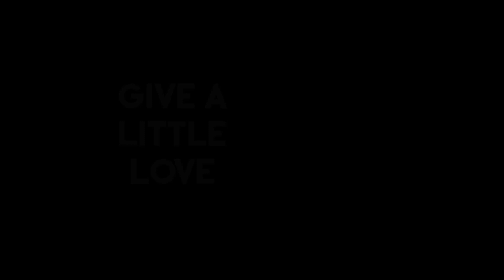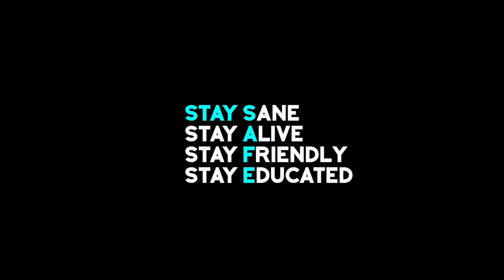Give a Little Love - Virtual Choir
GIVE A LITTLE LOVE - WITH FRIENDS AND FAMILY (VIRTUAL CHOIR)- Coronavirus Stairwell Sessions Quarantine Song
SEE BELOW for info and links to donate for Covid-19 relief.

A month ago (March 20, 2020), our family decided to post “Give a Little Love” as one of the songs in our Coronavirus Stairwell Sessions, which began as a positive way to fill our extra time while isolating at home. As we started to get more attention for the post, we decided to try to do something more with the song -- to further share the love and to raise money for Seattle Foundation’s Covid-19 Response Fund. Before we knew it, dozens of our community members, and our friends and family members from all over the world had collaborated with our post, and it has culminated in this beautiful video, a musical love letter to the world during this uncertain time.

This project quickly reached beyond Seattle. The many singers and musicians in this video come from all over, and each of their communities is trying to cope with and heal from this crisis. Please consider donating to these Covid-19 Funds that are close to our hearts:

SEATTLE: Seattle Foundation’s Covid-19 Response Fund (Please type LOVELOVELOVE in comments for your donation to be part of our Rubin Family Project!)

Thank you to all our friends! We love you and can’t wait to collaborate with you again – hopefully in person. ☺️

TO READ MORE OF THE STORY and find out more about the amazing people in this video:

The Instagram of “Give a Little Love” duets can be found

LYRICS:

GIVE A LITTLE LOVE

Don’t be sad—a smile can lift a heavy heart
Don’t be mad—a thank you makes a brand new start
You might think that it’s simple or that it’s too naive
But we all could use reminding what we really need

CHORUS
Get up and give hope a try
Don’t let the chance pass us by
All we gotta do is give the world a little bit of love love love

Are we done with trying to break the world apart
Wherever we’re from each one of us has a beating heart
And what we want the most in life is to find some joy
In everything in everyone everywhere under the sun

Rap:
Show, don’t tell in the spaces we dwell
Give a touch of heaven when it feels like hell
Don’t curse, just bless as we go through this mess
Practice mindfulness to relieve that stress
Inhale, exhale, other methods will fail
Gotta stay fresh for the love to prevail
Embrace the sunset till the break of dawn
Love your neighbor as yourself, let it flow on and on

Written by Gen Rubin & Cheryl Yie. Rap written by Wyatt Jackson.